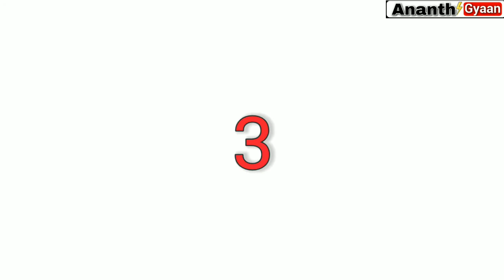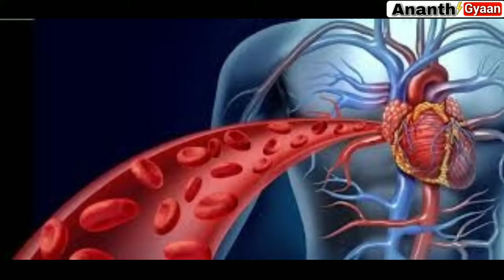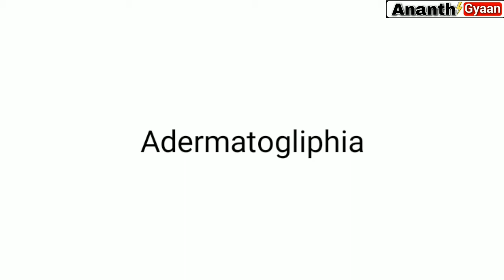Top 10 interesting facts in hindi Episode 1||unknown facts in hindi||Ananth Gyaan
Most interesting facts in hindi episode -1.

Hi friends! These are 10 most interesting unknown facts in hindi::
1. Jellyfish have 98% of water only,that's why its get evaporate totally.
2.the little dot on i called as tittle.
3. NASA's internet speed is 91GB.
4. Shark don't get any disease.
5. Most Quietest place in the world is Anechoic chamber.
6. The people of Adermatogliphia disease don't have finger print.
7. The weight of sun is 3,33,000 times more than earth.
8. 2,969th year in Africa.
9.3d floor sticker.
10. flag of earth.